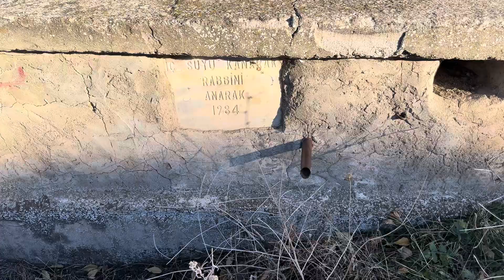Terkedilmiş Su Değirmeni